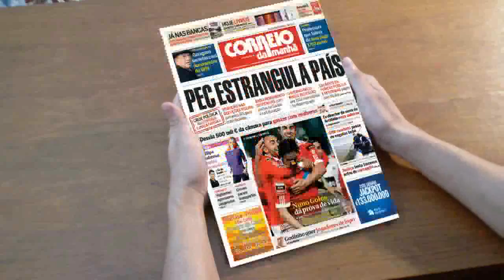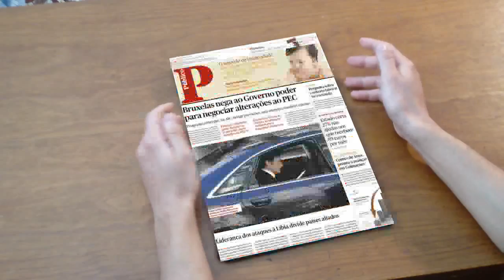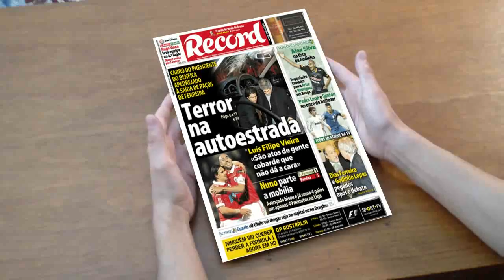Jornal Digital 2011-03-22 "Desviou 500 mil euros da câmara para gastar com prostitutas"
. JOMIRIFE TV -- JORNAL DIGITAL -- 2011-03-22

» CORREIO DA MANHÃ
PEC estrangula país, Austeridade esmaga famílias.
Funcionário do município de Pombal desviou 500 mil euros da câmara para gastar com mulheres.
Nuno Gomes dá prova de vida, tem uma média de um golo por cada 12 minutos.
Ex-director da serra da Arrábida em julgamento por licenciamentos ilegais de casas.
Justiça lenta favorece actos de corrupção.

» JORNAL DE NOTÍCIAS
Desemprego, impostos e preços sobem ainda mais.
Sócrates apresentará demissão logo a seguir ao chumbo do PEC 4.
Guerra na Líbia divide aliados.
Cristiano Ronaldo paga 3000 euros para namorar.
Autocarro do Benfica e Carro de Vieira foram apedrejados na Auto-Estrada.
Detido homem que matou vizinho e amigo por engano.
Na Mealhada, Um homem foi encontrado morto numa vala junto ao clube da Pampilhosa.

» PÚBLICO
Bruxelas nega ao Governo poder para negociar alterações ao PEC.
Liderança dos ataques à Líbia divide países aliados.
Nos Censos 2011, a pergunta sobre contrato laboral foi recusada.
Estado corta 27% nas ajudas aos que recebem 89 euros por mês.
Centro de Artes pronto para avançar em Guimarães.

» DIÁRIO DE NOTÍCIAS
Revisão do PEC não convence Passos que assume eleições.
Russos no Sporting têm apoio do Kremlin.
Muno Gomes bisa na goleada do Benfica.
Dirigentes de serviços extintos estão a ser pagos.
Censos na Net entopem no primeiro dia.

» I
Austeridade, Toda a oposição está contra, Governo cai amanhã.
OMS não quer venda de alimentos das zonas próximas da central nuclear no Japão.
Terminal 2 da Portela vai passar para as companhias low cost.
Portugal é um dos países que gasta mais água por habitante.
No Iémen, Militares e diplomatas juntam-se à revolução do povo.

» A BOLA
Vieira atingido, Atentado na A41 à comitiva do Benfica.
O incrível caso de Nuno Gomes, Goleada e exibição de alto nível, 5 golos em 88 minutos.

» RECORD
Terror na autoestrada, Carro de presidente do Benfica apedrejado à saída de Paços de Ferreira.
Nuno gomes parte a mobília, já soma 4 golos em apenas 49 minutos na Liga.
Sp Braga vence o Rio Ave e sobe ao 4º lugar na I Liga.
Dias Ferreira e Godinho Lopes pegados após debate.

» O JOGO
Estudo de opinião da Eurosondagem revela que Godinho Lopes e Bruno de Carvalho estão empatados nas eleições.
25 minutos da água para assustar o PSV, Gaitán marcou um golo do outro mundo.